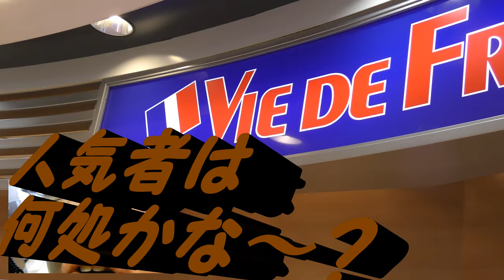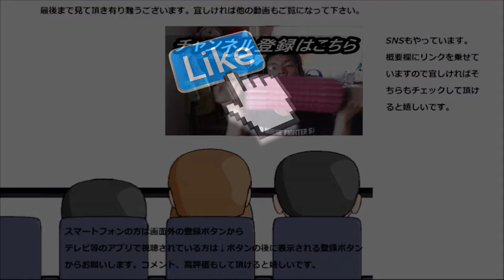ヴィ・ド・フランスの人気パンベスト４を食べてみた。一番人気はこれ！！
ヴィ・ド・フランスの人気パンベスト４を食べてみました。
どれも美味しそうですけど、一番人気は一体何なのかな？その答えは～
贈り物は此方まで↓
〒153-0042